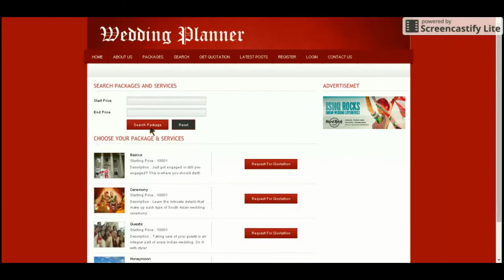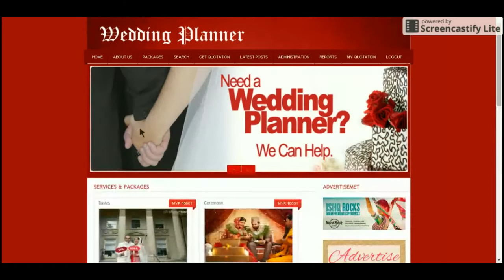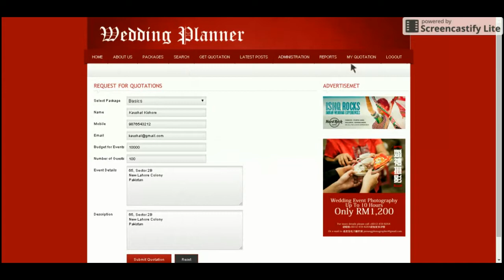PHP and MySQL Project on Online Wedding Planner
This project Online Wedding Planner is an web based an application and developed on PHP and MySQL and it runs over the Apache Server, WAMP Server or XAMP Server. This project Online Wedding Planner is managing all the information about latest posts and events, package, and quotation. This system can also keep to record of events, image, videos etc
For Project Details, Demo, Screens and buying the project kindly visit the below URL: